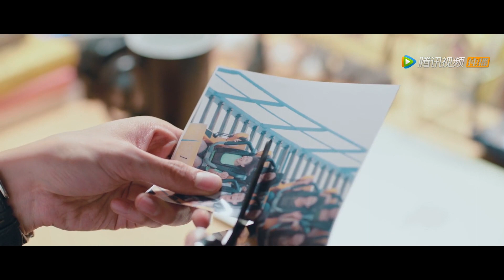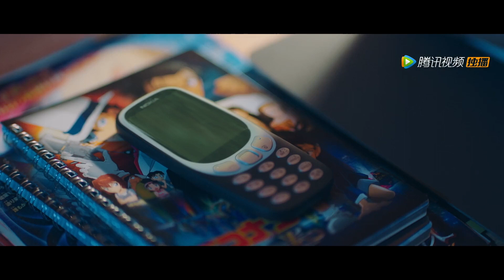腹黑学长教你如何在图书馆正大光明的亲亲，这个给女朋友找灵感的方法绝了！ |《致我们甜甜的小美满 The Love Equations》精彩片段EP17 (ENG SUB)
▶主演：刘人语，龚俊，李歌洋，完颜洛绒
【Synopsis】The story is about the love story between Zhou Xiao and Zhao Fanzhou. When fate brings the two together, they find themselves wondering if it' s possible to achieve their dreams, in both their careers and in love.
【Starring】Simon Gong, Reyi Liu, Li Geyang, Wanyan Luorong, An Yongchang, Gao Qiuzi